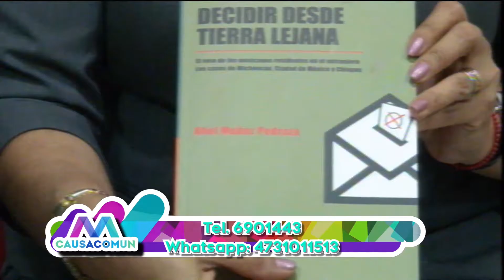Causa Común/ 15 de marzo de 2017/ Bloque 2